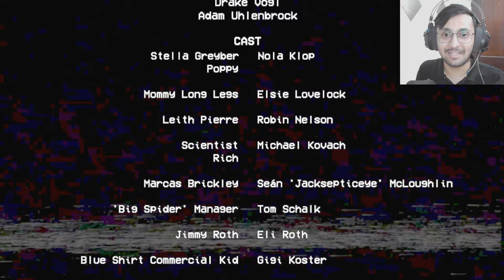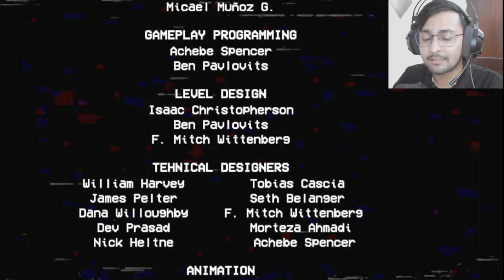MOMMY's HANDS ARE NOT LONG ENOUGH(Escaped) | Poppy Playtime Chapter 2 FINISHED!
We dove back into Playtime Co.'s horror and OMG, Mommy is LONG and CREEPY!  This wasn't playtime, it was a whole GAME SHOW of survival!  Did I make it out alive?  Watch to find out!
(Spoiler alert: there's SWEATING involved. )

What was your favorite (or LEAST favorite) part of Chapter 2?